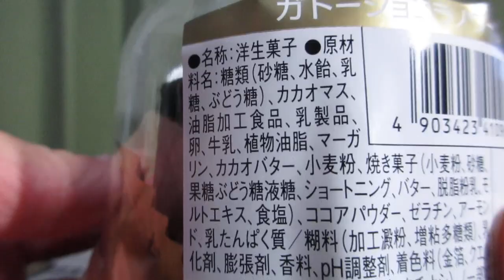🍫🎂【洋生菓子】ローソンから19年12月10日発売！Uchi CaféとGODIVAコラボ！濃厚なチョコレートガナッシュとなめらかな口どけの贅沢ガトーショコラを食べてみた！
ローソンから2019年12月10日発売！「Uchi Café×GODIVA　ガトーショコラ　ノワール」を紹介します。
・カロリー　442kcal(1包装当り)‹推定値›
・炭水化物　42.7ｇ（糖質38.2g、食物繊維4.5g）（同上）
・アレルゲン：卵・小麦・乳成分・大豆・ゼラチン・アーモンド使用。
・説明
　‣濃厚なチョコレートガナッシュとなめらかな口どけの贅沢ガトーショコラです。